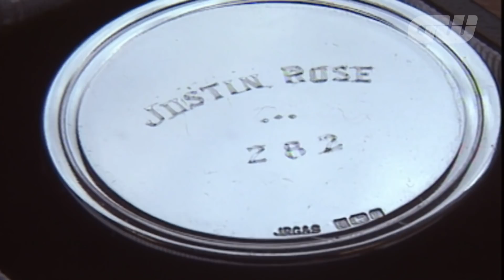Top 5: Open Championship Silver Medal winners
Here's our countdown of the five Silver Medal winners (leading amateurs) at The Open Championship that have gone on to achieve the most during the pro careers